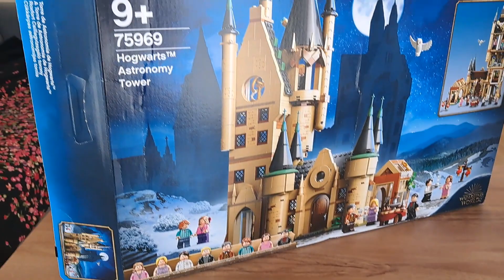Completed LEGO 75969 Harry Potter Hogwarts Astronomy Tower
Fully completed Lego set. Harry Potter Hogwarts Astronomy Tower.